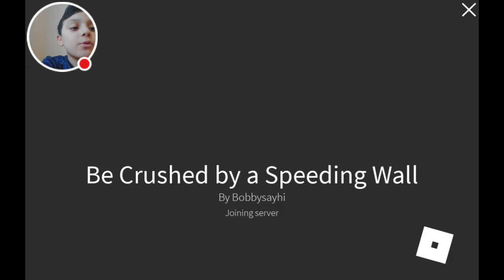playing be crushd by the speeding wall (ROBLOX)